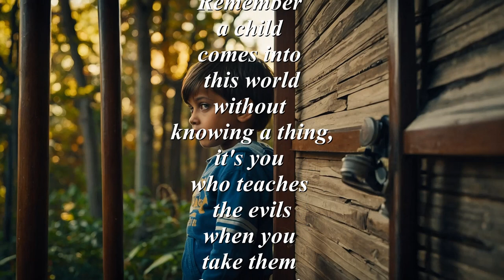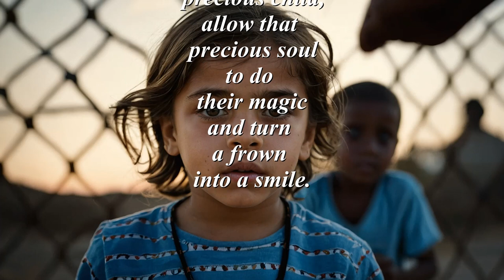Through a Child's Eyes (a SPOKEN WORD presentation)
Through a Child's Eyes (a SPOKEN WORD presentation) We all must realize that a child is born without knowledge and that the parents are the first teachers to a child. Evil is taught, racism is taught, and White Supremacy is taught. What you teach your child is what that child will bring to the world.